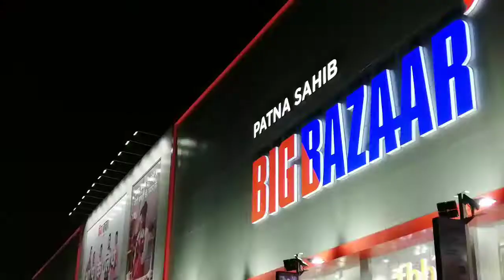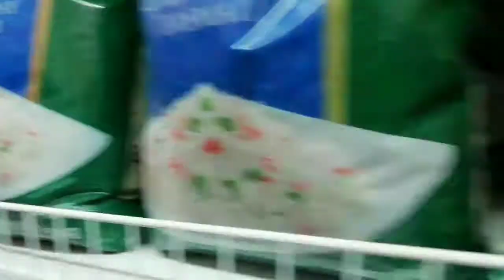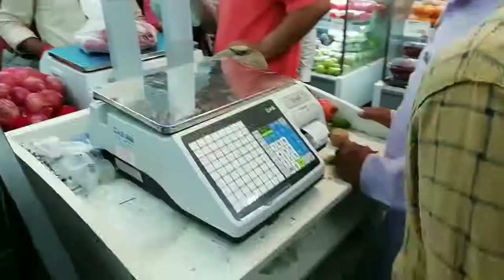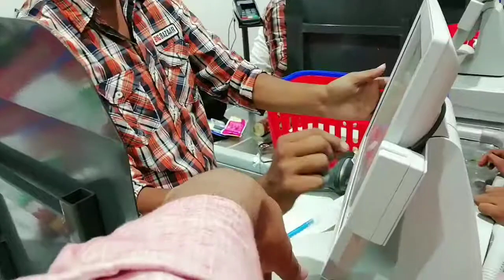Shopping in Patna Saheb Big Bazaar in Patna city | by Saurav the gamer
Hey guys this vlog about to new Mall